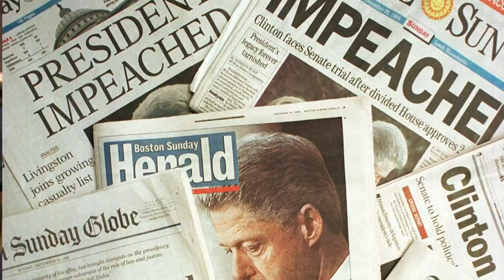眾院進行彈劾調查聽證會 共和黨議員闖入干擾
美國國會眾議院部分共和黨議員不滿被排除在彈劾總統川普的程序外，今天闖入民主黨議員主導的秘密聽證會，拒絕離開，升高了兩黨對調查川普一事的對峙局面。

川普因為對烏克蘭施壓被控可能濫權，民主黨議員為進行調查，今天安排一位國防部官員作證，地點在國會山莊名為「敏感訊息隔離設施」（SCIF）的會議室，但有20多位共和黨議員硬闖進去，干擾取證程序。

這種安全會議室的設計可以防止電子竊聽，未經許可進入違反了眾院的規則，而且共和黨議員帶著手機進入，帶頭的眾議員蓋茨（Matt Gaetz）等人顯然還在會議室內當場發推文，引發對嚴重違反安全規則的關切。

主持秘密會議的眾院情報委員會民主黨籍主席謝安達（Adam Schiff）聯絡眾院糾儀長，詢問要如何處理。這起事件使得主管烏克蘭政策的國防部副助理部長古柏（Laura Cooper）的作證延後。

眾院有3個委員會參與彈劾調查，委員會所有共和與民主兩黨議員都獲准參加會議，並對證人提出問題。

反對彈劾案的共和黨議員似乎找到了反擊的新策略，就是針對程序下手，宣稱眾院院會尚未表決通過展開彈劾調查，因此目前的調查無效。他們也批評調查欠缺透明度。

川普兩天前才呼籲共和黨同志「硬起來，對抗」調查行動。